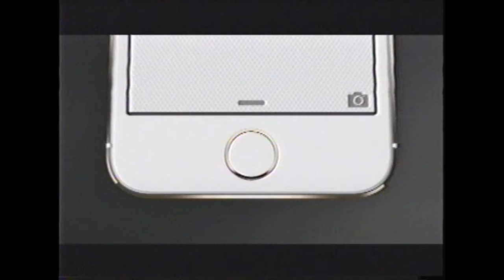Technology - 2013 - Iphone 5S Commercial